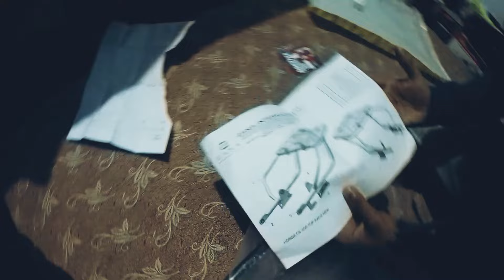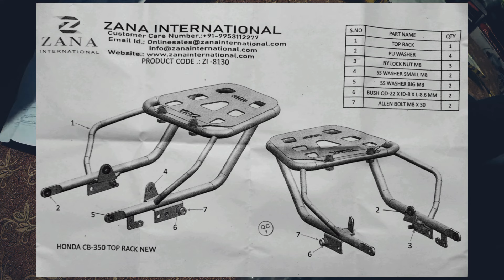Luggage Carrier for Honda H'ness CB350 |ZANA |Tamil | தமிழ்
Honda H'ness CB 350 Zana Luggage carrier